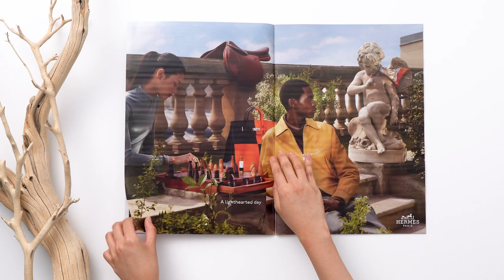스타일 조선일보 Vol.242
Vol.242

추석연휴가 지나고 점점 더 깊어진 가을을 담은 [스타일 조선일보] 242호. 서울에서 펼쳐졌던 아트 페어와 축제 리뷰와 아름답고 매력적인 빅 사이즈 링, F/W 시즌을 책임질 뉴 백 그리고 서서히 붉어지는 단풍처럼 입술 위에 가을 색을 물들 신상 립스틱 리스트 등 다채로운 소식이 가득합니다. 새로운 계절을 본격적으로 맞이하여 편집부에서 엄선한 이달의 뷰티템도 놓치지 마세요!

블로그에서도 만날 수 있습니다.